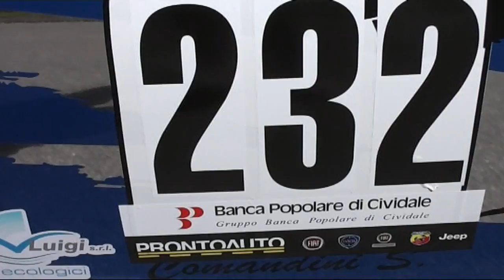VERZEGNIS SELLA CHIANZUTAN 2017 MARIO TACCHINI MINI COOPER JCW